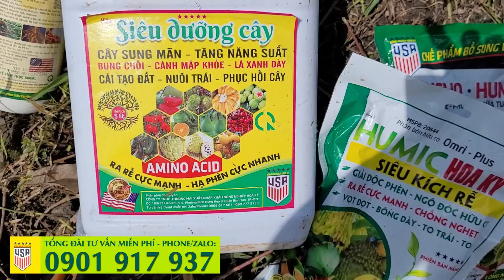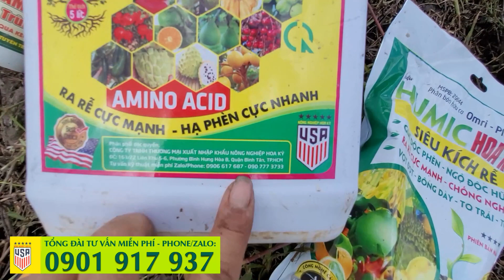PHÂN BÓN CHO SẦU RIÊNG CÂY MỚI TRỒNG